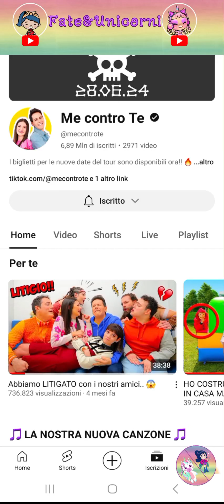Il 28 giugno arriverà la nuova canzone dei pirati dei MeControTe!! 😍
Abbiamo scoperto che cosa voleva dire il simbolo che hanno caricato i MeControTe l'altro giorno!!😍